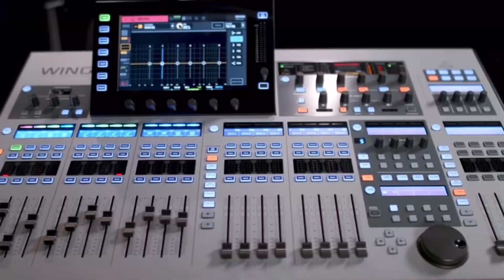Event 2021- Paiz Musik (Balkanik Brass&Drums Show)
Oferă-i Evenimentului tau o notă Unică.
Este dovedit faptul că distracția crește cu 75% la un Eveniment dacă în cadrul acestuia muzica este diversificată!  Dacă vrei ca Evenimentul tău să aibă parte de un show Balkanik CONTACTAȚI-NE